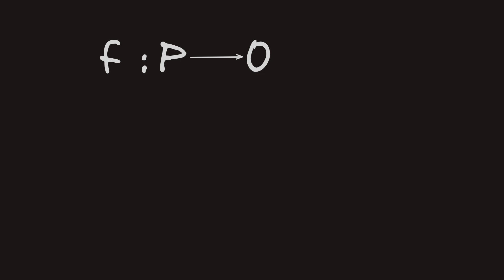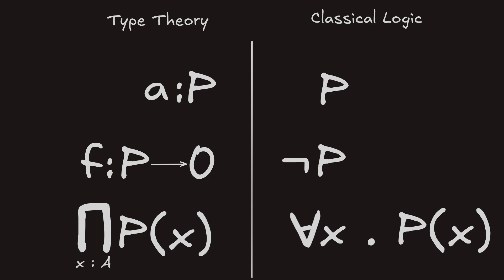#3 Homotopy Type Theory Explained: Propositions as Types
Homotopy Type Theory (HoTT) gives us a new foundation for mathematics. From it, we can naturally describe algebraic structures, topology, and even classical logic. This video is part of a series that gradually explains concepts in HoTT, one step at a time.

In this video we discuss propositions as types.

Chapters:

0:00 - Introduction
0:23 - Propositions as types
1:12 - Negation
2:32 - Implication